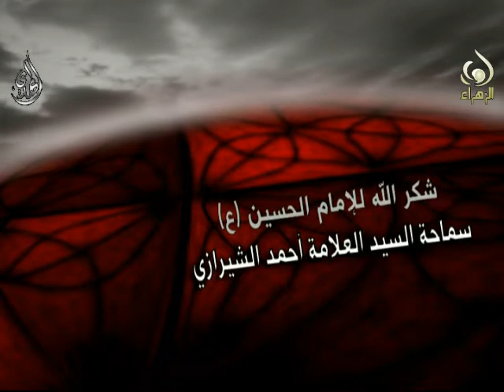شكر الله للحسين - سيد أحمد الشيرازي - محرم 1436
شكر الله تعالى للإمام الحسين صلوات الله عليه